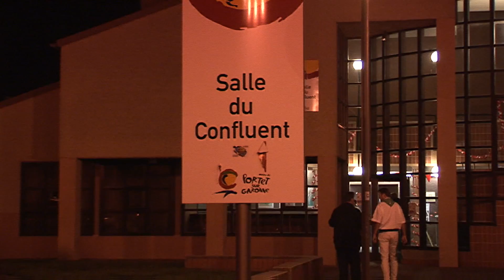Exposition la Fiesta de la Pelote à Portet sur Garonne de l’artiste ydan Sarciat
Découvrez les films d'Ydan Sarciat
Organisée depuis sept ans,
la Fiesta de la Pelote est devenue l’évènement festif incontournable de l’automne à Portet-sur-Garonne,
une institution selon certains habitués.

La salle du Confluent vibre encore des chants de Pampi LADUCHE,
des musiques de René COLL,
des rythmes brésiliens de Sydney MARTINS.
Elle est impatiente d’exposer sur ses murs, les compositions douces et chaudes
d’Ydan SARCIAT.
Un bon moment
de chaleureuse amitié
dans une ambiance fiesta bodega où tout le monde communie en
rouge et blanc.

"La Fiesta de la Pelote" de l'artiste Ydan Sarciat à Portet-sur-Garonne est une véritable célébration de la beauté et de la complexité de ce sport traditionnel basque. Ydan Sarciat, connu pour son talent distinctif dans la représentation du mouvement et de l'énergie, capture de manière magistrale l'essence de la pelote basque à travers une série d'œuvres artistiques empreintes de passion et d'émotion.

Lorsque vous entrez dans l'espace d'exposition, vous êtes immédiatement plongé dans une ambiance vibrante où les couleurs vives et les lignes audacieuses vous attirent vers les tableaux. Chaque toile raconte une histoire unique de joueurs rivalisant dans des matchs intenses et captivants de pelote basque. L'artiste utilise des techniques mixtes et des textures variées pour créer des effets visuels qui donnent vie à chaque scène, rendant l'expérience presque palpable.

Il est impossible de ne pas ressentir un sentiment d'admiration devant le talent de Ydan Sarciat pour capturer l'énergie et l'intensité de la pelote basque. Chaque œuvre incarne l'esprit compétitif du sport, tout en rendant hommage à ses racines et à son héritage culturel. L'artiste parvient à saisir l'essence même de la pelote basque, et son engagement envers cette forme d'art est palpable dans chacune des créations exposées.

L'exposition "La Fiesta de la Pelote" de l'artiste Ydan Sarciat à Portet-sur-Garonne est un véritable hommage à la pelote basque. Que vous soyez un amateur de sport, un passionné d'art ou simplement curieux de découvrir quelque chose de nouveau, cette exposition est un incontournable. Plongez-vous dans l'univers passionnant de la pelote basque et laissez-vous emporter par la beauté et la vivacité de cette forme d'expression unique.

La Fiesta de la Pelote est un événement incontournable qui se déroule chaque année à Portet-sur-Garonne, une charmante commune située dans le sud-ouest de la France. Cette traditionnelle fête basque réunit chaque année des passionnés de pelote basque, mais aussi de nombreux curieux venus découvrir cette discipline ancestrale.

La pelote basque est un sport qui remonte à des siècles, avec des racines profondes dans la culture basque. Elle se pratique en équipe de deux joueurs qui s'affrontent dans un fronton, un terrain spécialement aménagé pour la pratique de ce sport. Les joueurs utilisent une main nue ou une chistera, une sorte de panier en bois, pour renvoyer la balle contre le mur de jeu, dans le but de marquer des points.

La Fiesta de la Pelote offre l'occasion parfaite de découvrir cet art sportif unique. Tout au long de la journée, de nombreuses compétitions sont organisées, mettant en scène des joueurs talentueux venus des quatre coins du pays. Les spectateurs sont captivés par l'adresse et la vitesse des joueurs, ainsi que par l'ambiance chaleureuse qui règne dans le fronton.

En plus des compétitions, la Fiesta de la Pelote propose également de nombreuses animations pour les petits et les grands. Des ateliers d'initiation à la pelote basque sont proposés aux amateurs désireux de s'essayer à ce sport. Les visiteurs peuvent également déguster des spécialités basques, telles que le jambon de Bayonne, les piquillos ou encore le gâteau basque, dans les stands de restauration présents sur le site.

La Fiesta de la Pelote est également l'occasion de découvrir la culture basque dans toute sa richesse. Des danses traditionnelles sont présentées, accompagnées de musiques folkloriques entraînantes. Les costumes colorés et les chants remplissent l'air de cette journée empreinte de convivialité et de partage.

Cette fête populaire est également l'occasion de rassembler la communauté locale et de renforcer les liens entre les différentes générations. Les familles se retrouvent pour profiter de cette journée spéciale, où le sport, la gastronomie et la culture se mêlent harmonieusement.

La Fiesta de la Pelote à Portet-sur-Garonne est un événement inoubliable qui nous plonge au cœur de la culture basque. Que l'on soit passionné de pelote basque ou simplement curieux de découvrir de nouvelles traditions, cet événement coloré et animé saura ravir les visiteurs de tous âges. Venez assister à cette fête joyeuse et vibrante, et laissez-vous emporter par l'énergie contagieuse de la pelote basque !